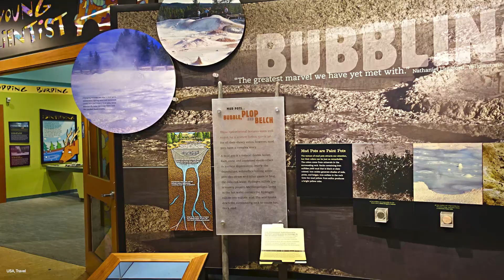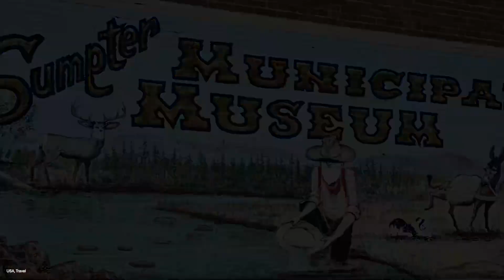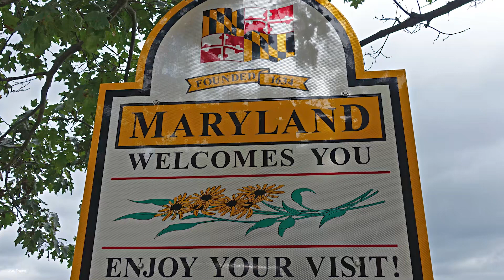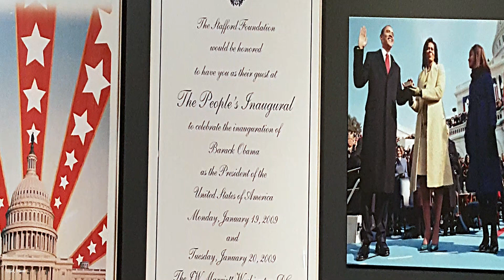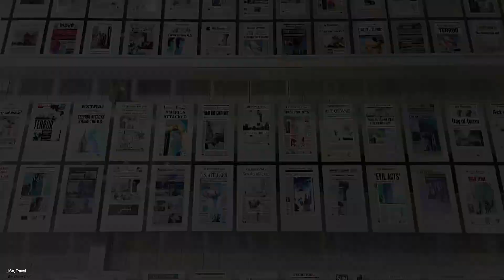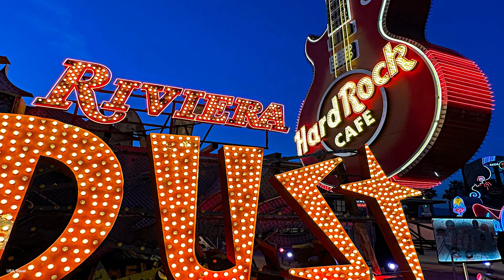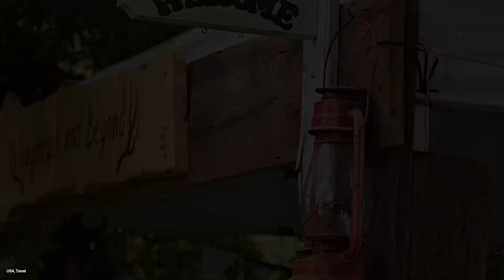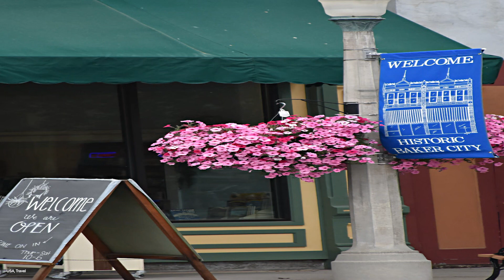เปิดเผยหลักฐานใหม่ เกี่ยวกับการค้นพบอเมริกา